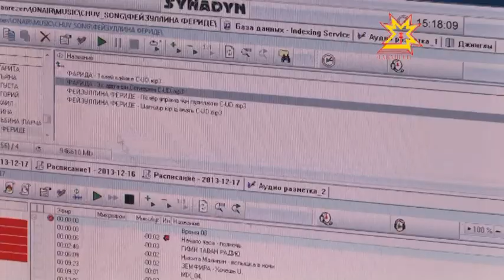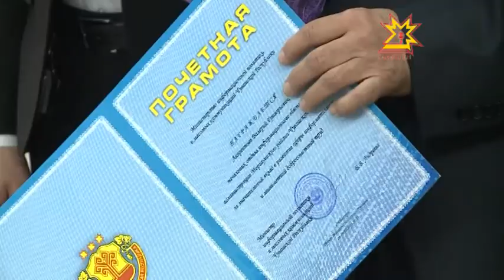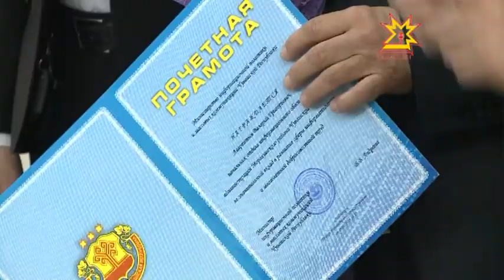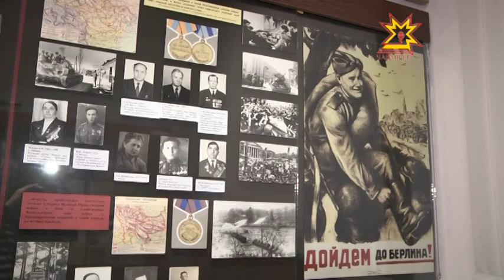Республика 07.05.2014 на чувашском